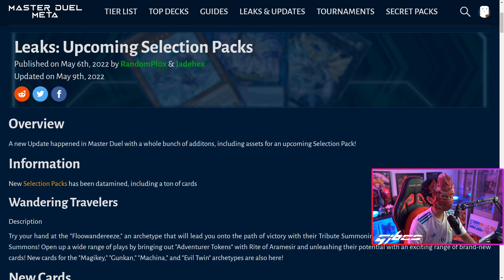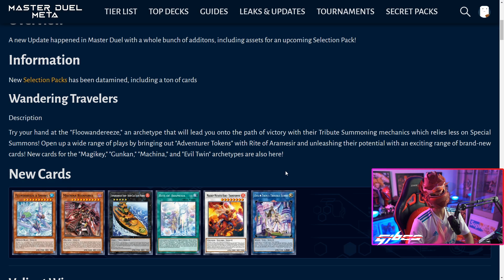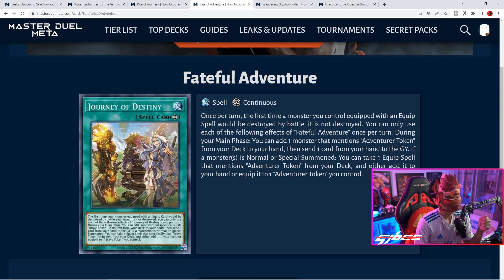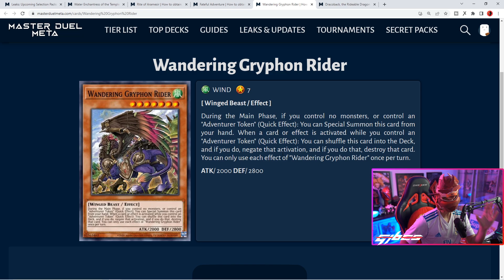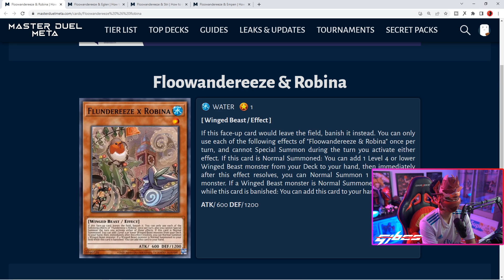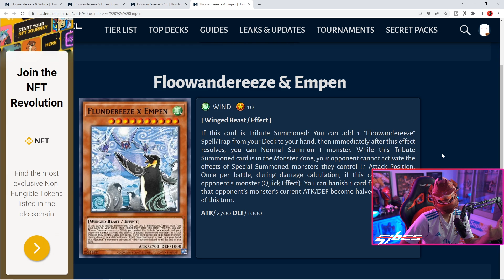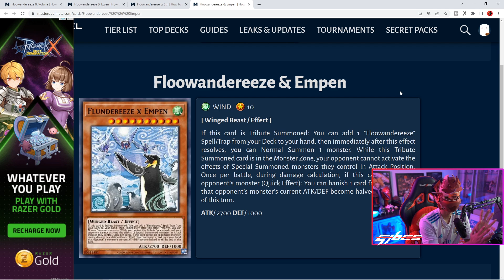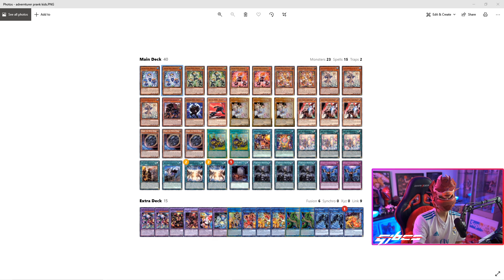PERSIAPAN META BARU ! ADVENTURER & FLOOWANDEREEZE AKAN RILIS - YU-GI-OH! MASTER DUEL Indonesia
yugioh indonesia
yugioh master duel indonesia
turnamen master duel
yugi indonesia
master duel indonesia
tutorial master duel indonesia
yugioh master duel tips and tricks
tips yugioh master duel
tips master duel indonesia
yugioh
gibes
adventurer token yugioh
brave token
Floowandereeze
floowandereeze indonesia
adventurer deck master duel
floowandereeze deck master duel
adventurer token combo
adventurer engine yugioh

0:00 Intro
01:37 Leak Selection Pack Wandering Traveler & Valiant Wings
04:17 Penjelasan Engine Adventurer Token
10:31 Penjelasan Archetype Floowandereeze
15:07 Persiapan Meta  : Adventurer Destiny Phantom Knight
17:39 Persiapan Meta  : Adventurer Destiny Prank-Kids
19:58 Persiapan Meta  : Adventurer Tenyi (Rose/yang zing)
23:20 Persiapan Meta  : floowandereeze
27:08 Persiapant Meta  : Adventurer Good Stuff
29:33 Outro
[SOCIAL]